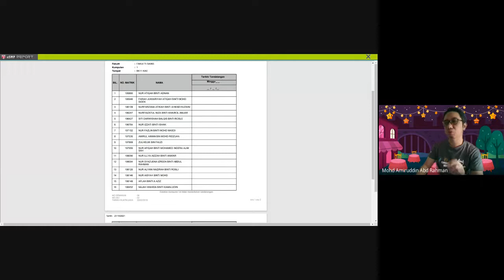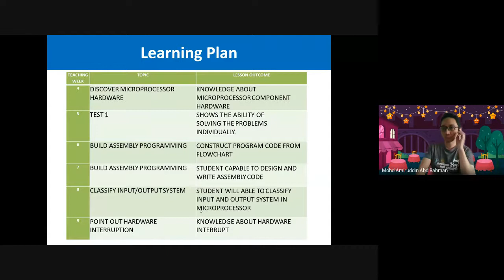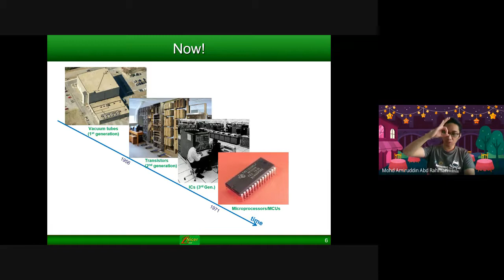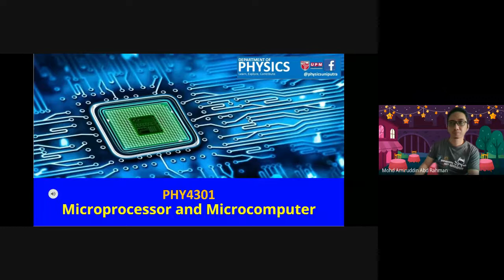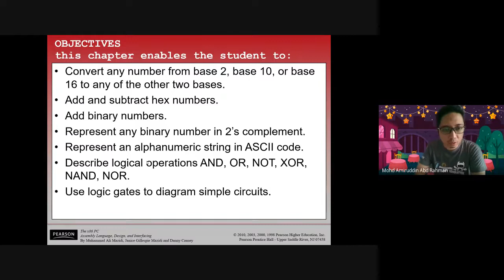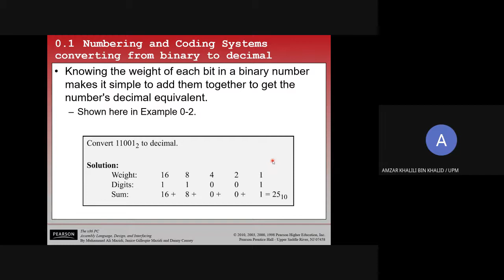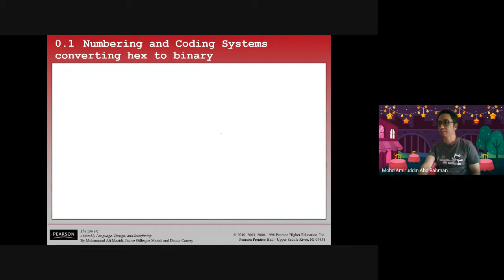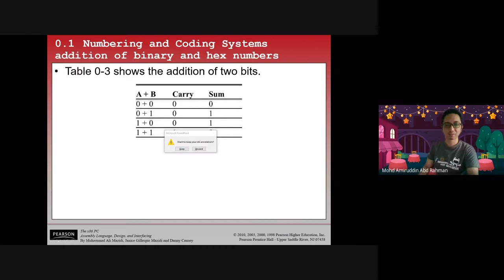PHY4301 Microprocessor & Microcomputer Lecture Sem 1 2021/2022 W1-1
The first class of Sem 1 2021/2022.